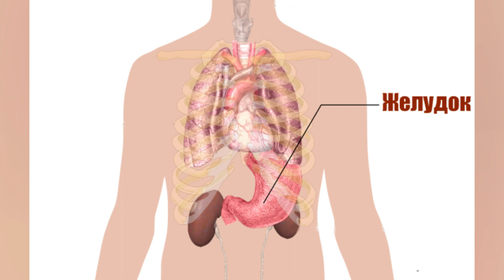2 Qoshiq Yeng Va 11 Kasallikdan Butkul Halos Bo'ling ...